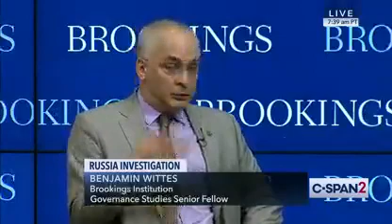Former FBI General Counsel There Was No Attempted Coup Against the President May 10 2019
Jim Baker, the former FBI general counsel, was the featured speaker at a conversation on the Mueller report hosted by the Brookings Institution in Washington, DC. He answered questions from moderator Benjamin Wittes about his role in the FBI’s investigation into Russian interference in the 2016 election, including the investigation’s genesis and its seeking of a Foreign Intelligence Surveillance Act (FISA) warrant targeting an adviser of the Trump campaign. He also talked about an investigation into alleged leaks from his office, and other matters surrounding the Mueller report. At the end, Mr. Baker fielded questions from the audience.